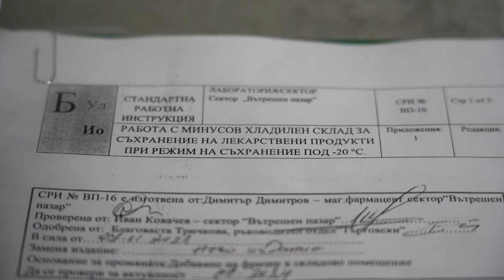Ваксината на Moderna е в България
Пристига първата доставка ваксини срещу COVID-19 на производителя Moderna (листовка)

Първата доставка от 2400 дози на ваксината срещу COVID-19, произведена от Moderna, ще пристигне в България на 13 януари, сряда. Американската компания уведоми представителите на ваксинационния щаб за своето решение след проведен видеоконферентен разговор. Ваксините ще се съхраняват във фризерната камера в „Бул био“.

Това съобщиха от пресцентъра на Министерството на здравеопазването.